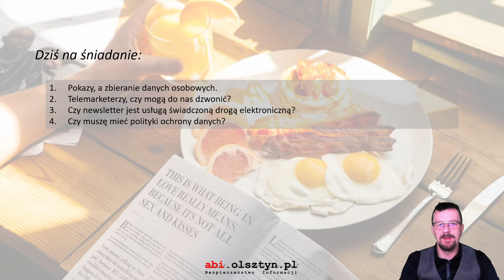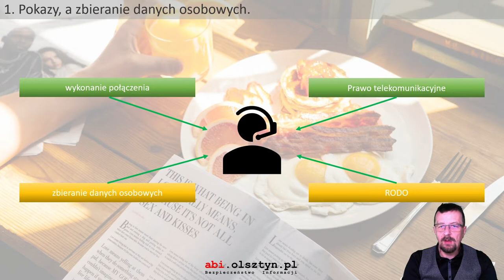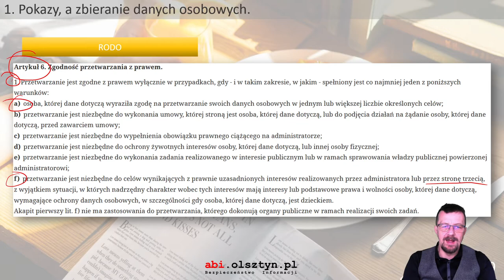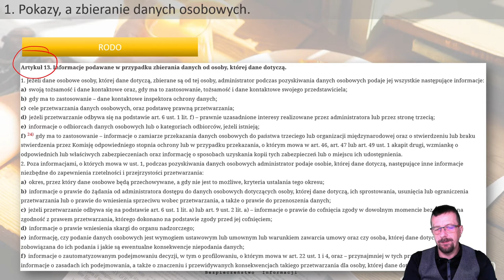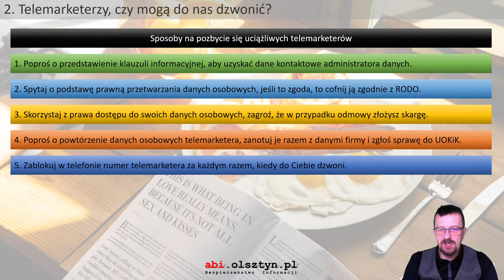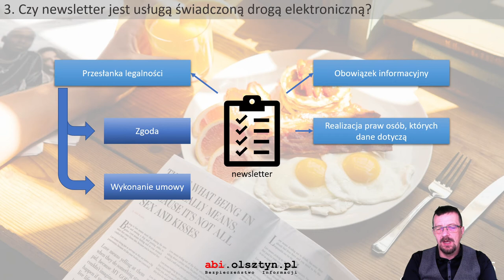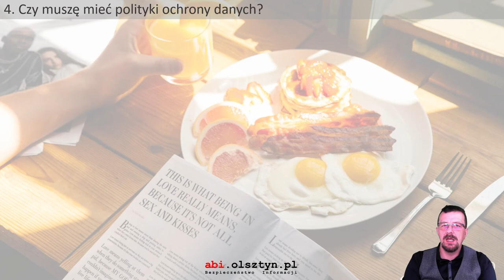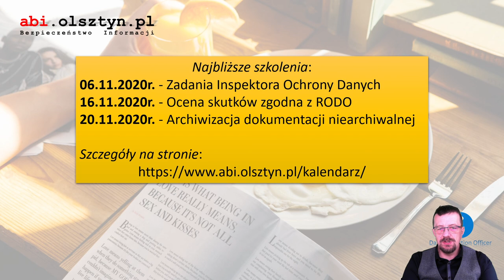Wtorkowe śniadania z RODO (s02e10)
Dziś na śniadanie:

00:33 1. Pokazy, a zbieranie danych osobowych.
11:24 2. Telemarketerzy, czy mogą do nas dzwonić?
17:50 3. Czy newsletter jest usługą świadczoną drogą elektroniczną?
21:10 4. Czy muszę mieć polityki ochrony danych?

Zapraszamy